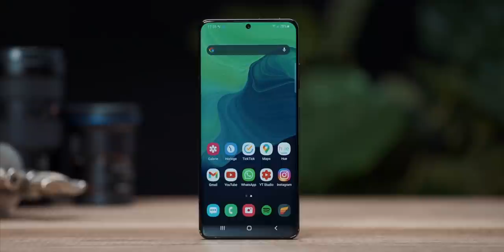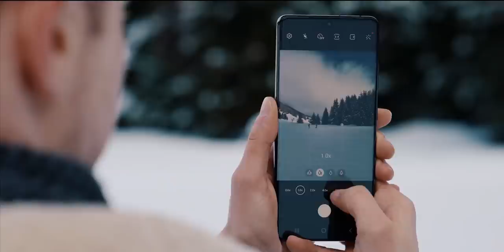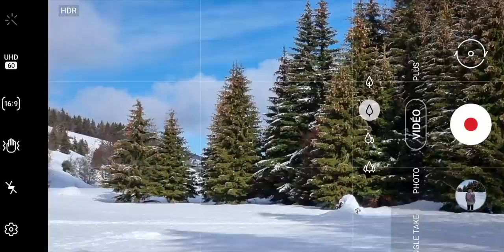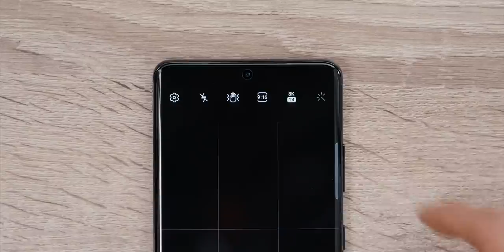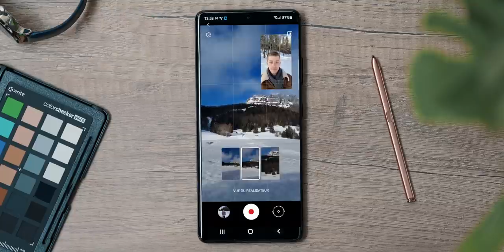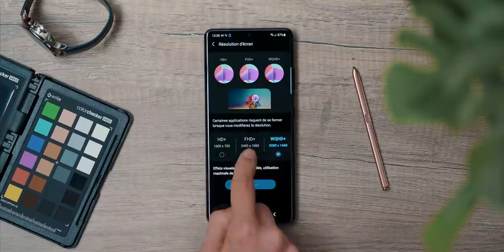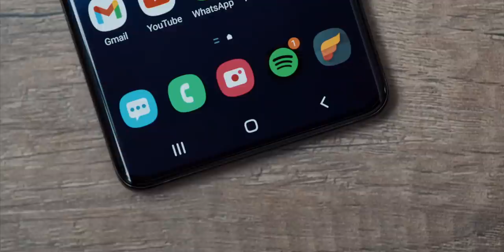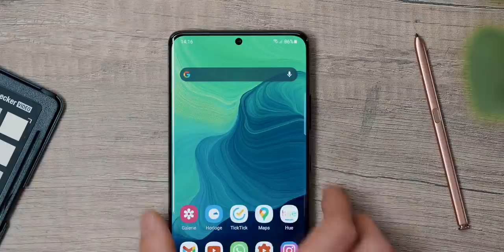Samsung Galaxy S21 Ultra !! UN TEST COMPLET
J’ai testé le Galaxy S21 Ultra de Samsung et je vous parle de toutes les nouveautés, des performances en photo, vidéo, le stylet, autonomie, etc..

Timecode :
0:00 : Introduction
1:00 : Sponsoring
2:17 : Performances photo
8:19 : Performances vidéo
14:10 : S Pen et écran
15:27 : Autonomie et performances
17:04 : Portés disparus
18:18 : Bilan général